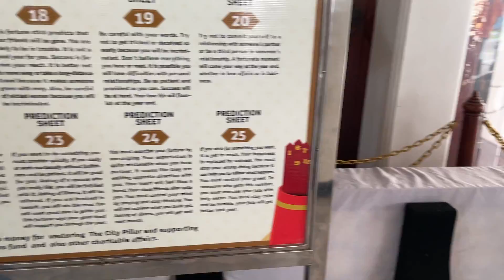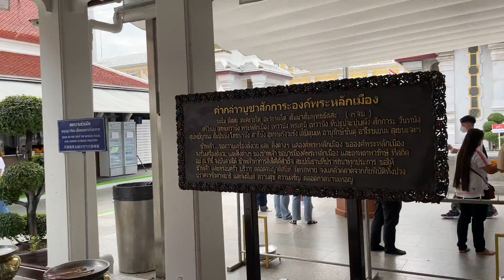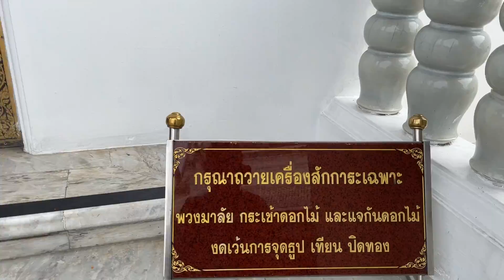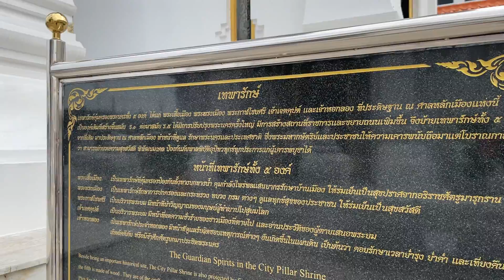Walking tour near The Thai Royal Palace (Wat Phra Keaw) Bangkok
Walking tour in Bangkok near Wat Phra Keaw (The Royal Palace) Ep.1